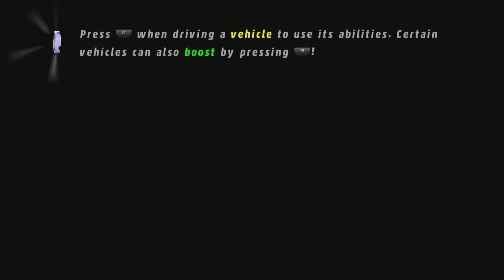LEGO Marvel Super Heroes Collectibles: Columbus Circle & Central Park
In today’s video I’m going to show you how to find all the collectibles that are in Central Park & Columbus Circle in the game LEGO Marvel Superheroes. I’m also gonna show you previous collectibles that are unlocked throughout the game in locations that I’ve already collected them for. Timestamps are down below for each collectible:

Dockyard:
0:11 - Character Token: Spider-Man (F.F.)

Washington Heights:
2:12 - Character Token: Mister Fantastic (F.F.)

X-Mansion:
4:03 - Vehicle Token: Mandarin’s Helicopter

Columbus Circle:
5:15 - Gold Brick #1
6:45 - Gold Brick #2
8:00 - Character Token: Mini Sentinel

Central Park:
9:04 - Gold Brick #3
10:10 - Gold Brick #4
10:52 - Gold Brick #5
11:59 - Gold Brick #6
12:39 - Gold Brick #7
15:06 - Vehicle Token: Fantasticar
15:25 - Gold Brick #8
19:50- Character Token: Black Bolt
21:17 - Gold Brick #9
22:13 - Character Token: Viper
22:53 - Gold Brick #10
24:09 - Character Token: Ronan The Accuser
25:23 - Gold Brick #11
26:45 - Vehicle Token: Flower Car
27:30 - Gold Brick #12
28:45 - Vehicle Token: Stark Jet
29:05 - Character Token: Kraven The Hunter
29:59 - Gold Brick #13
31:42 - Character Token: Gambit
33:00 - Gold Brick #14

PSN, Twitter, Snapchat: HopelessHobbit

TikTok, Instagram: HopelessHobbitGaming